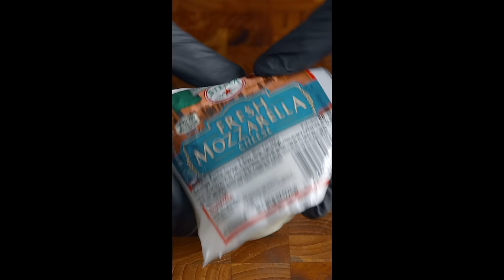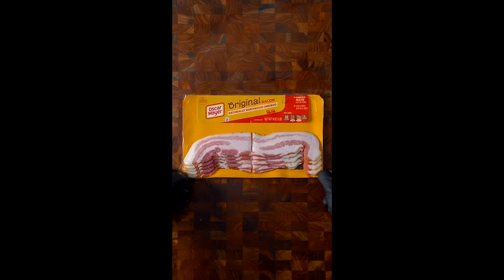Best of Zach Choi Foods | MUKBANG | COOKING | ASMR #166